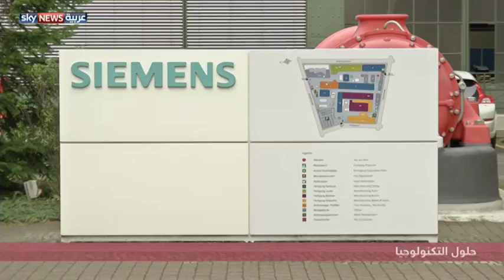سيمنس تستخدم الطباعة ثلاثية الأبعاد بإنتاج توربينات الغاز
يستمر سوق الطباعة ثلاثية الأبعاد بالنمو نظرا لأهميتها في تخفيض التكاليف وتسريع عملية التصنيع. فشركة سيمنس أدخلت هذه التقنية في إنتاجها لمكونات توربينات الغاز الأمر الذي اعتبره كثيرون ثورة في عالم الطاقة.
تقرير: مريم صليبا